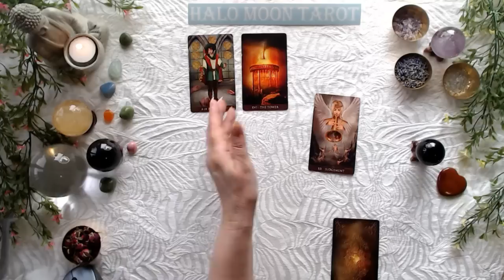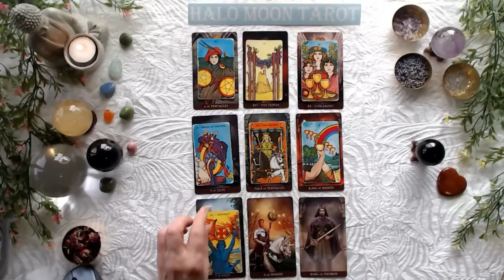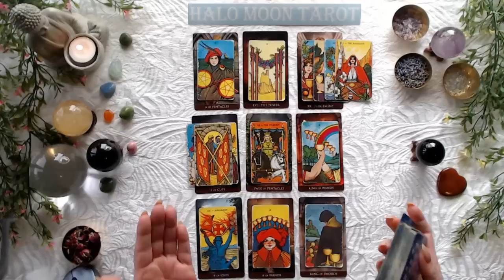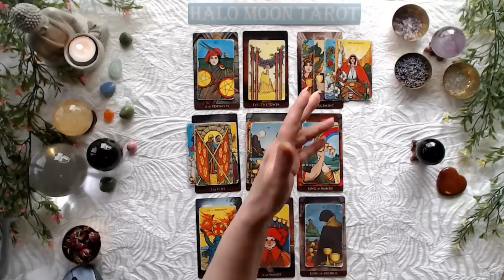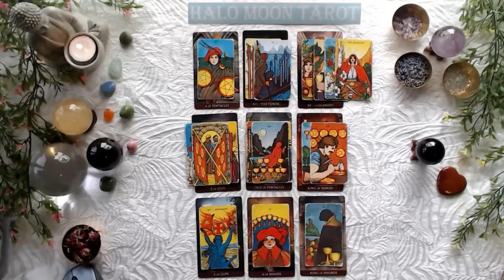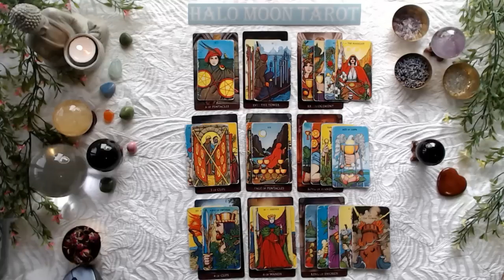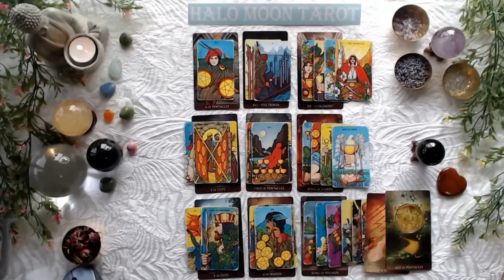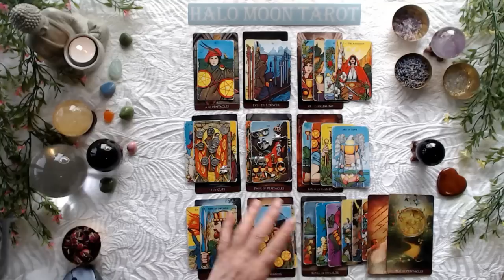LEO - They regret not giving you more attention. Deciding if they should to reach out.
ARCANUM TAROT